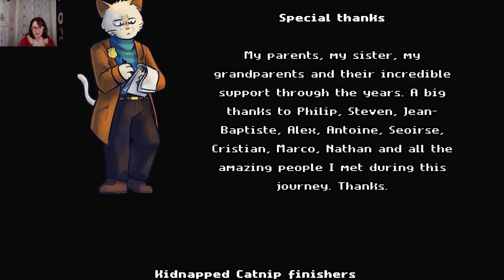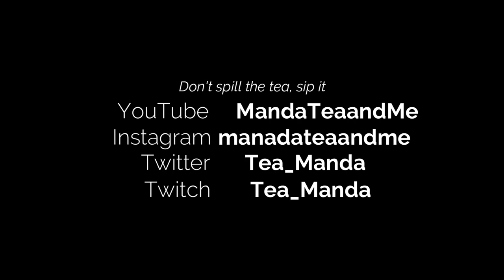Let's Play Inspector Waffles Episode 11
Inspector Waffles

The harrowing conclusion of "Inspector Waffles".

Tea of the Day: Allegra Tea Organic Pomegranate Green Tea

Graphic Tee: Sakura Sloth by NemiMakeit on Shirt.Woot